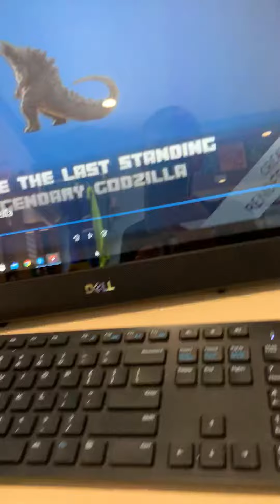Minecraft animations are cool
Yeah there are some YouTubers who do Minecraft animations